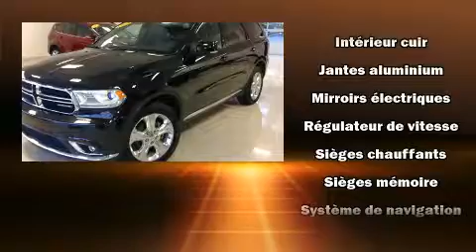2015 Dodge Durango in Joliette, QC J6E8S9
Attendez-vous toujours �� plus avec le Dodge Durango 2015. Affichant moins de 20 000 km au compteur, ce VUS 4 portes met la priorit�� sur le confort, la s��curit�� et son c��t�� pratique. Le raffinement de son moteur 6 cylindres procure une grande douceur aux passages des vitesses, vous serez aussi rassur�� par son syst��me du contr��le dynamique de la stabilit��. Ce v��hicule �� transmission int��grale vous permettra de continuer �� avancer, peu importe la route ou les conditions. Dodge a pris soin d'agr��menter l'int��rieur d'��quipement de premier plan, comme: si��ges en cuir, une t��l��commande int��gr��e d'ouvre-porte de garage, un ordinateur de bord, des r��troviseurs ext��rieurs avec fonction anti��blouissement automatique, si��ges chauffants �� l'avant et �� l'arri��re, phares �� contr��le automatique, et des si��ges �� commande ��lectrique. Ses roues en alliage sont bien proportionn��es et ajoutent �� son look. Dodge accorde la priorit�� �� la s��curit�� et la protection en incluant: coussins gonflables �� l'avant, coussins gonflables lat��raux �� l'avant, syst��me antipatinage, syst��me d'assistance au freinage, appuis-t��te avant anti-coup de fouet, un syst��me antivol, et freins antiblocage. Nous avons le v��hicule que vous cherchez, au prix qui respecte votre budget. Passez nous voir ou appelez-nous pour obtenir plus d'information.